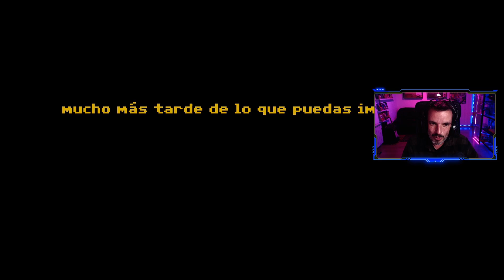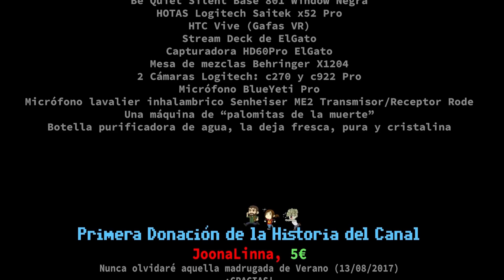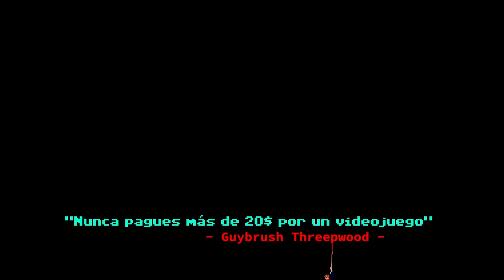Las Aventuras del Halcón Negro - Ep_06: Rescatamos a Pierre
▶️Al más puro estilo LucasArts, así es esta nueva aventura pixelada con la que abordamos el segundo episodio. Puzles curiosos, mucho diálogo, y una historia que empieza  a tomar carrerilla